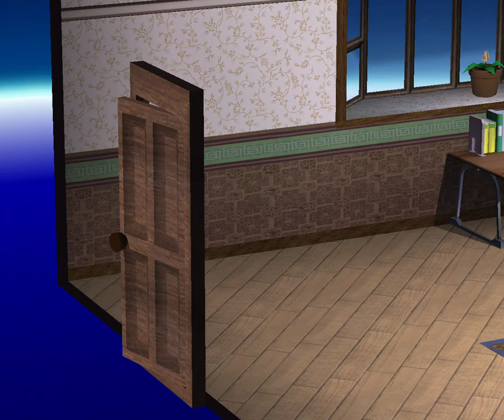1 hour of Osaka simulator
silly Osaka game